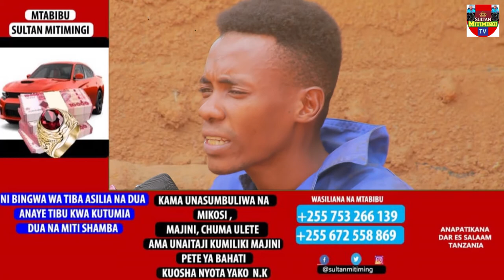MESEN vs SUPER FICIAL ATOA NENO KWA MICO BARRON KUFANYA NGOMA NA MESEN SELEKTA PRODUCER MKUBWA TZ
ANASEMA HAKUTEGEMEA HAIKUA JAMBO JEPESI KUFANYA NGOMA NA YEYE KUTOKANA NA UMAARUFU WAKE KULINGANA NA NA YEYE SUPER LAKINI MUNGU HAMTUPI MJA WAKE ONA ALIVYOTIRIRIKA.